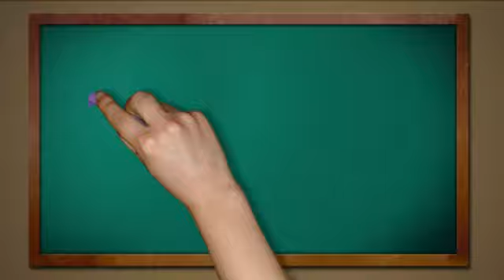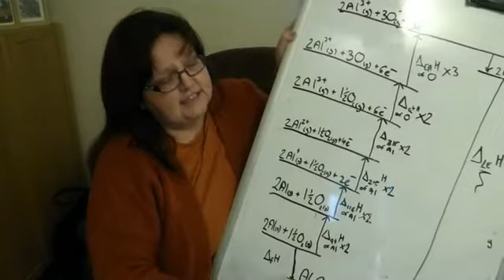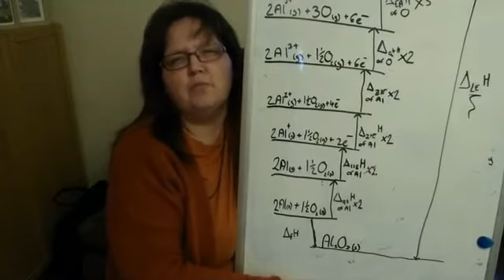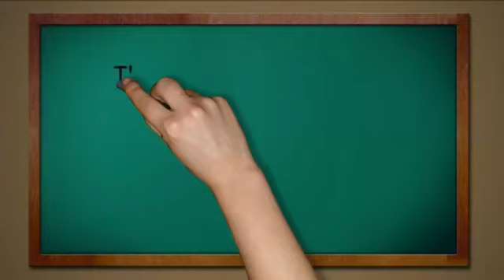NaNoWriMo Problems Middle of the Month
Hitting that 30-35,000 word wall.